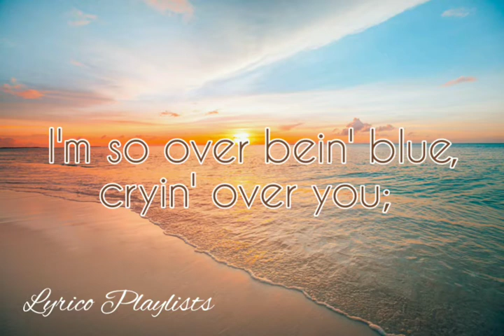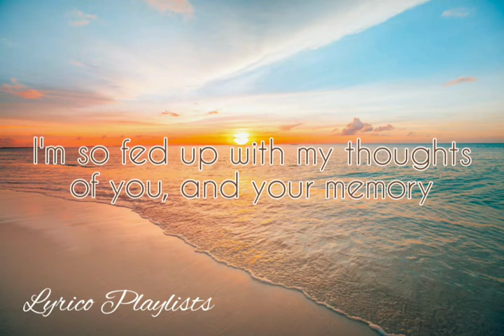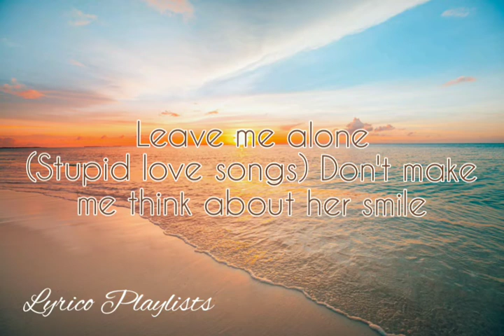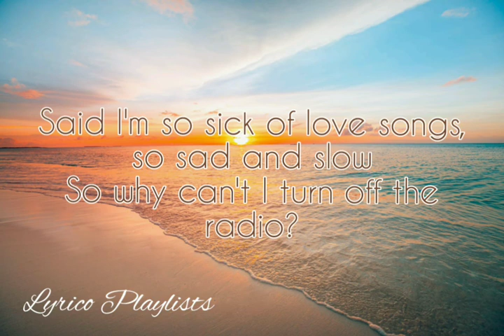So Sick Song by NE-YO